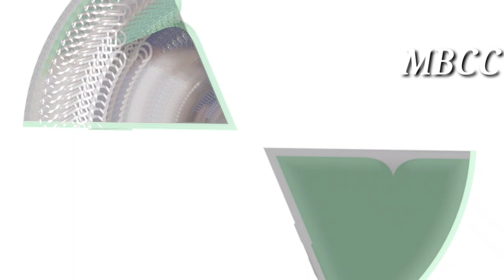Oneplus Nord case cover (Liquid Candy Case)